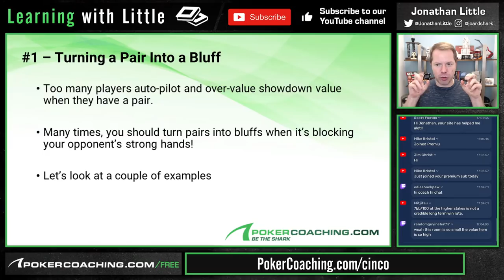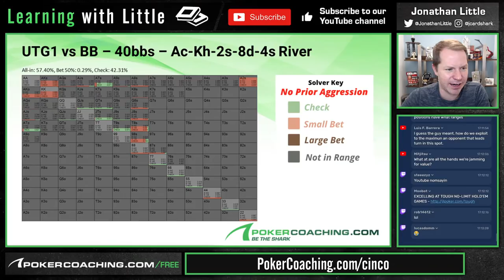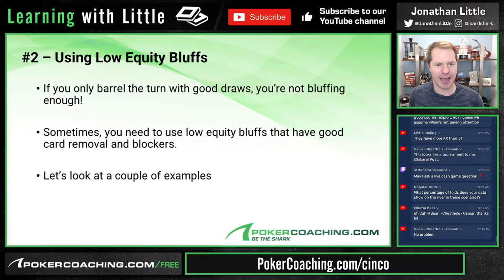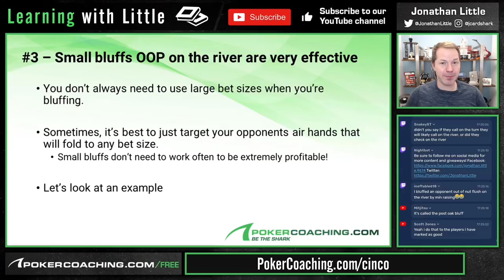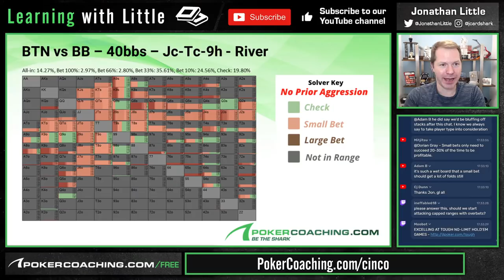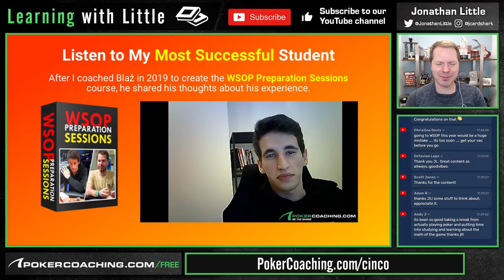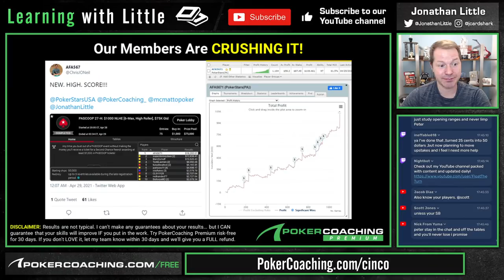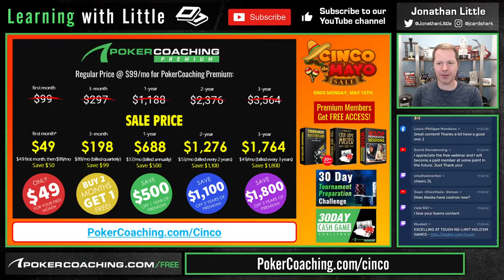The Top 3 BLUFFING Spots [MTT's]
If you want to bluff like a high stakes MTT pro, you have to work hard with the best solvers and tools on the market! In this webinar, I'll show you some PioSolver simulations to help you find more bluffs!